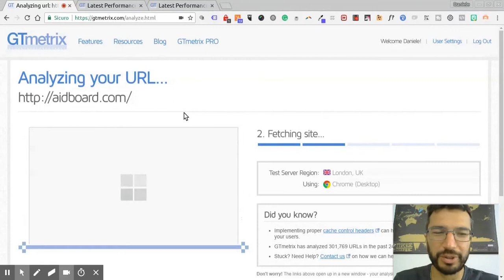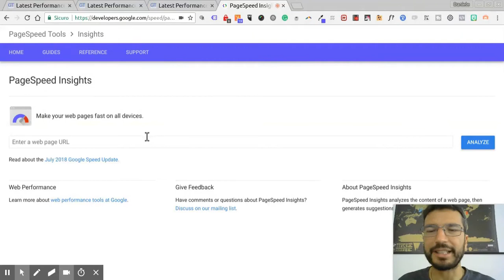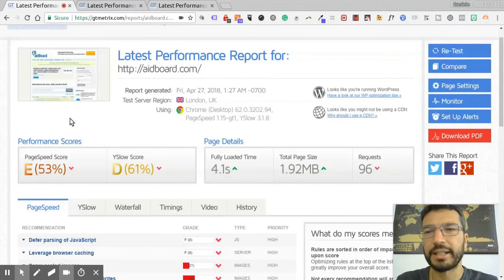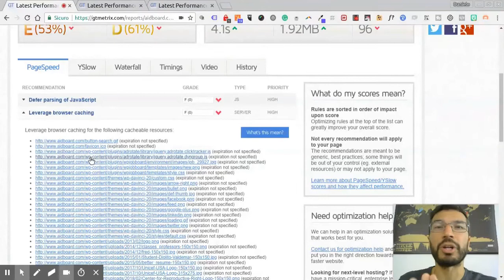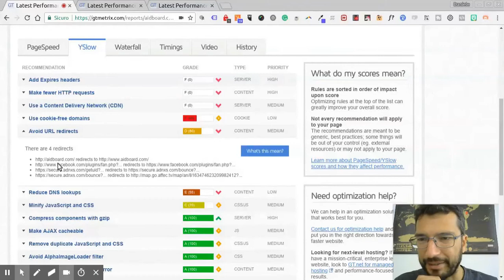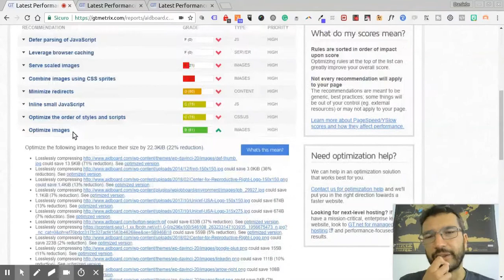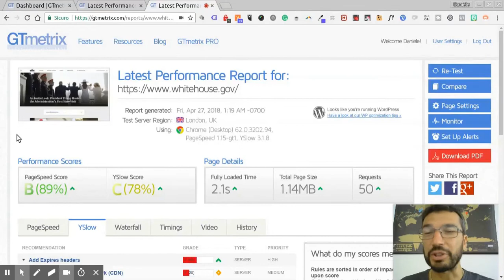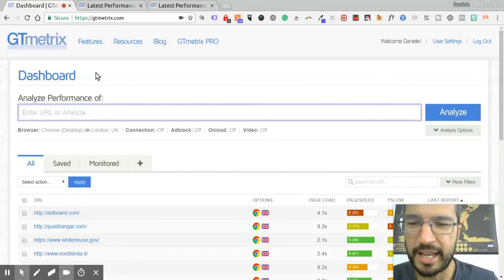Come verificare la velocità del tuo sito WordPress con GTmetrix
Vediamo insieme come usare GTmetrix, uno degli strumenti più usati per analizzare le performance di siti web.
Partendo da casi reali, scopriamo quali sono i segnali importanti (e non) per capire se il nostro sito può essere più veloce.

Indice
00:00 Perché è importante avere un sito veloce e reattivo
01:30 Come usare GTmetrix
01:45 Usare i server di test più VICINI ai tuoi visitatori
03:10 Test velocità su un sito non ottimizzato
03:46 Come leggere il report GTmetrix
05:36 PageSpeed e Yslow, perché non sono da prendere sul serio
07:44 L'esempio di Yahoo!
09:10 Capire i consigli di GTmetrix
14:48 Leggere il Waterfall
16:15 Creare un account gratuito
16:45 Test sul sito della Casa Bianca
17:25 Conclusioni